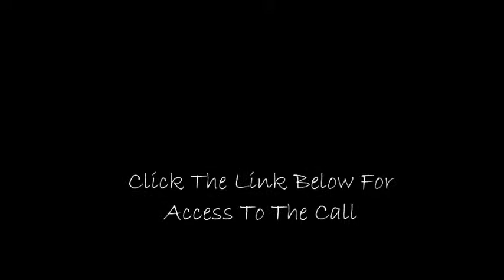The Phone Call That Could Change Your Life